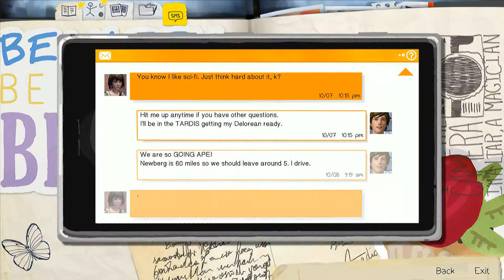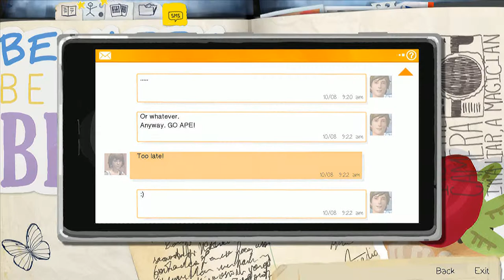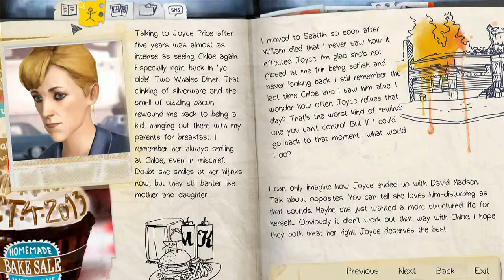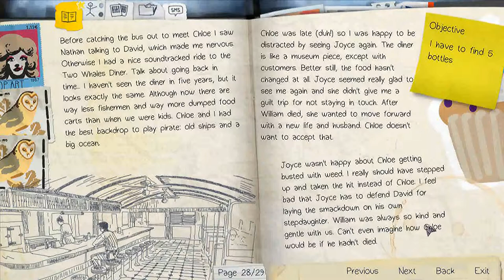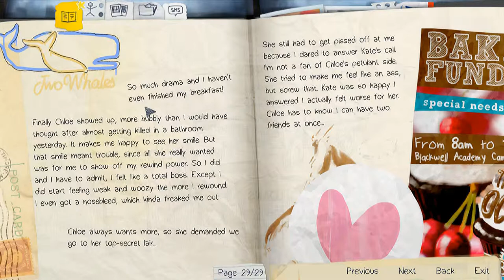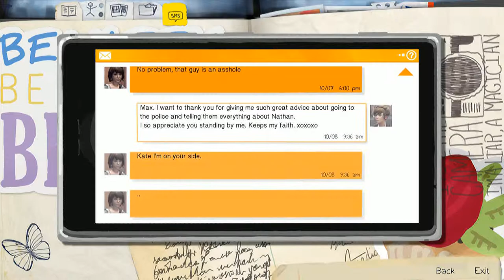Life Is Strange Episode 2: Ep. 4 - Junk Yard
♫ Music Used ♫